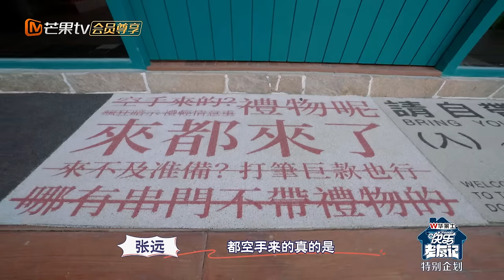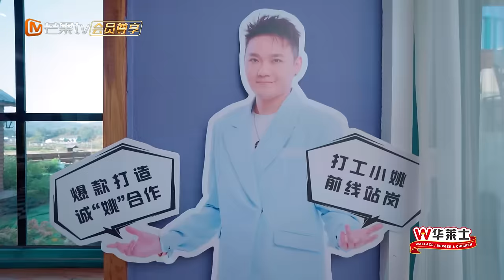【FULL】老友超前营业03：张远分享想上春晚缘由 王铮亮“继承”陆虎衣钵成为“暴打尖叫亮” |《快乐老友记》Happy Friends Exclusive EP03 | MangoTV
0713就业Homie团：陈楚生/苏醒/王栎鑫/张远/王铮亮/陆虎